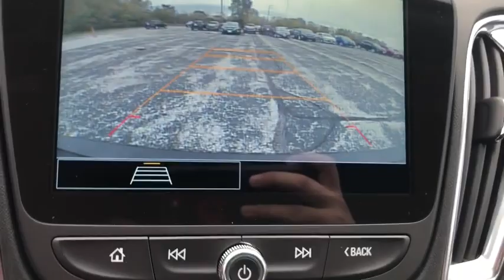2021 Chevrolet Malibu Milwaukee, Shorewood, Brown Deer, Brookfield, Menomonee Falls, WI LC10113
Black Cherry Metallic Used 2021 Chevrolet Malibu available in Glendale, Wisconsin at Andrew Chevrolet. Servicing the Milwaukee, Shorewood, Brown Deer, Brookfield, Menomonee Falls, WI area.

Andrew Chevrolet
1500 W. Silver Spring Dr

Recent Arrival! Clean CARFAX. Odometer is 2768 miles below market average! Jet Black Cloth.brbrbrBlack Cherry Metallic 2021 Chevrolet Malibu LT 4D Sedan CVT 1.5L DOHC FWD 29/36 City/Highway MPGbrbrbrWANT TO SAVE TIME AND MONEY? CHECK OUT SHOP-CLICK-DRIVE AT ANDREW CHEVROLET. Go to any used or new vehicle on andrewchevrolet.com and click on the Explore Payment Options button. Then you can enter your zip code to view and select local offers estimate your trade-in value calculate your payment using real-time bank information personalize your vehicle with GM accessories and so much more.brbrbrMYCHEVROLET REWARDS PROGRAM. You deserve to be rewarded for your loyalty that is why Andrew Chevrolet is proud to participate in the myChevrolet rewards program. Its an owner loyalty program that gives you points for your business with Chevrolet. Buying a vehicle? You get points for that! Getting a routine oil change? You get points for that too!! Then redeem the points that you have earned towards future services vehicle purchases Onstar services accessories and much more! Ask an Andrew Chevrolet Sales Manager for more details and exclusions.